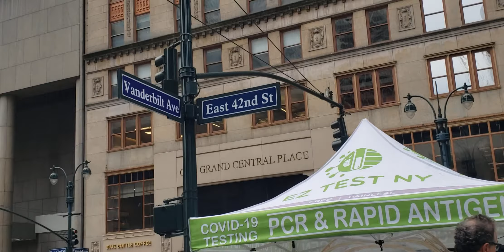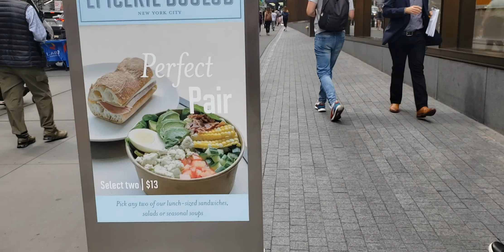♥️East 42nd Street & Vanderbilt by Grand Central Station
Manhattan NY